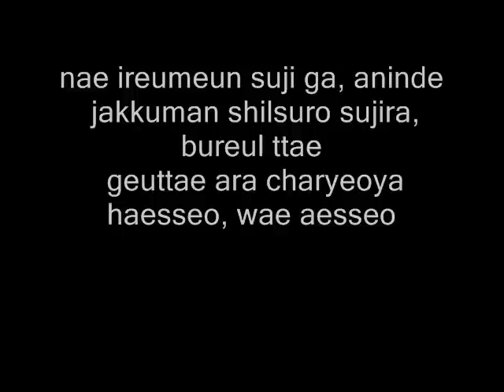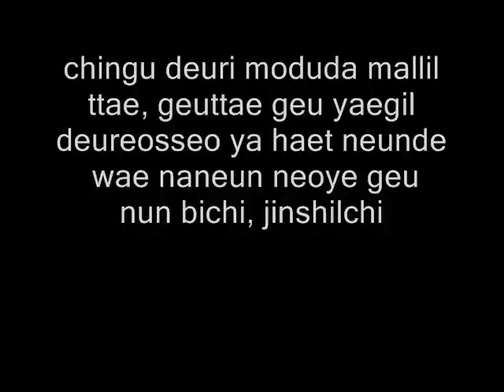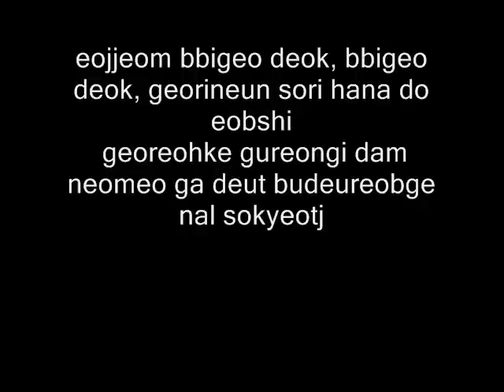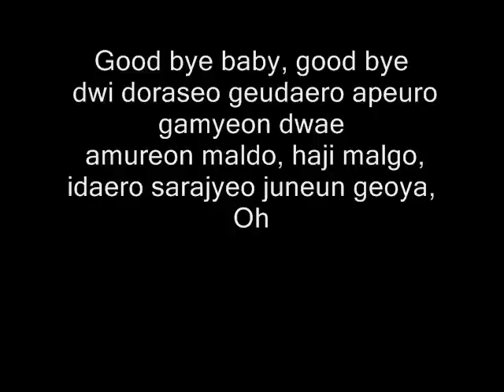★ Miss A- Good Bye Baby ♥ Lyrics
Miss A Good Bye Baby